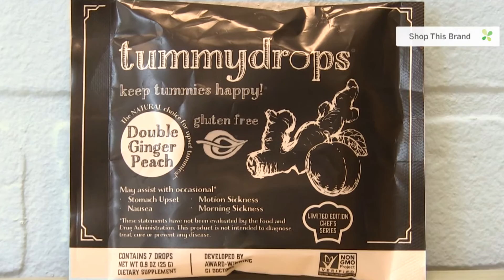October 2016 New Nutritional Supplements Showcase | Lucky Additions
October 2016 New Nutritional Supplements Showcase: Check out some of these exciting new brands LuckyVitamin has recently added! Find the newest additions to nutritional supplements.

Noor Vitamins 0:14
Noor Vitamins, a division of Noor Pharmaceuticals, specializes in developing high quality, Halal vitamins and dietary supplements made with all natural ingredients to promote a healthy and Halal lifestyle. They are committed to ensuring that their products meet the highest possible scientific and Halal standards. Noor Vitamins formulations have been established by vast scientific evidence to be safe with proven health benefits. Noor Vitamins halal certification ensures that their products do not contain pork or alcohol based ingredients. So consumers, Muslims and non-Muslims looking for scientifically formulated vitamins that are free of pork and alcohol now have a brand they can trust. Noor Vitamins Halal vitamins and nutritional supplements are made with all natural ingredients of unsurpassed quality and value, but at Noor, it’s more than just their products: Noor Vitamins US-based manufacturing facilities are both Halal certified and FDA GMP (Good Manufacturing Practices) certified. They operate using Islamic compliant business practices, including fair contracting, interest free-financing and donating a percentage of their earnings to charity (Zakat) annually. For every product sold, Noor Vitamins donate a complete meal to someone in need. They continue to work on developing new products and to build partnerships with local and national pharmacies so that more people have access to Halal Noor Vitamins.

Tummydrops 0:56
Inventor of Tummydrops, Dustin G. James, designed Tummydrops as a completely natural, gluten-free, and non-GMO way for his own patients to help soothe their tummy upsets. Many patients in his Gastroenterology office would ask, "Dr. James, what can I take to help that is natural?"  He quickly realized that there were no good options. He set off to invent a product that would assist with common digestive complaints-in a completely natural way. He wanted to give his own patients a natural alternative to prescription medications and chemicals. From this motivation, tummydrops were born. Each was developed by science and then hand crafted from only the most premium natural ingredients. Try one and you’ll instantly see the best that Mother Nature has to offer an upset tummy!

LoveBug Probiotics 1:33

LoveBug Probiotics was founded in 2014 by Ashley and Ben Harris. When their son Hudson was born, Ashley was prescribed broad-spectrum antibiotics as a preventative measure during her hospital birth. Within weeks of giving birth, she started suffering severe migraines, lethargy, itchy scalp, itchy ears and eyes and finally eczema. After seeing an ENT, a dermatologist and a neurologist, she was diagnosed with leaky gut, candida, and dysbiosis of her microbiome - all problems which led back to gut health. Following medical advice, she made changes to her diet and started taking probiotics to bring her gut back in to balance. Within weeks, her conditions reversed. She was so inspired by the power of probiotics that she deicded to create the most effective probiotics on the market today for the people that matter most to her and to you. LoveBug Probiotics was born! They partnered with the leading scientists and doctors to select the optimal strains and market-leading delivery technology to get more of the good bacteria to the place that your immune system needs it the most. They use the highest quality probiotic strains delivered with patented delivery technology that is 15x more effective than capsules or chewables. They care about the details, that's why they use organic cotton inside their 100% recyclable glass bottles. And on top of all that, they want to have fun while doing this and teaching others about the importance of gut health. That's why others say that they are #1 at #2. What's your gut feeling?

About LuckyVitamin:
For those leading active, healthful lives, LuckyVitamin is the inspirational and supportive source for products and knowledge dedicated to helping everyone on their journey towards happy wellness. to learn about healthy living and shop thousands of health and wellness products at great prices.